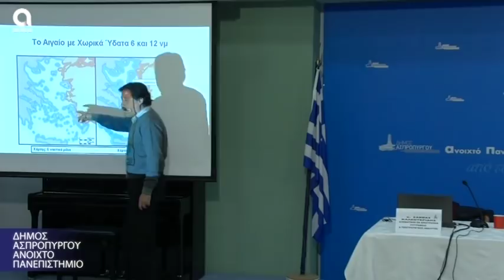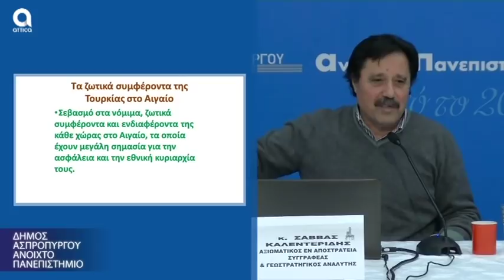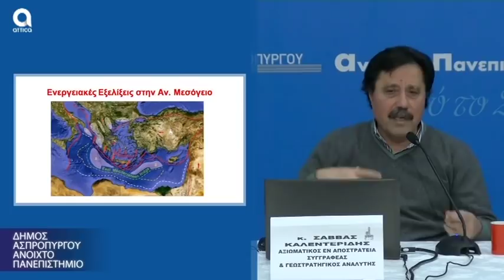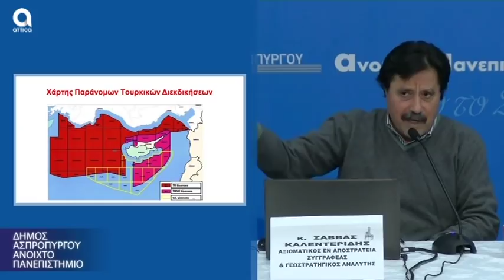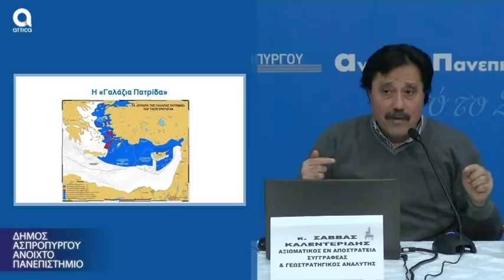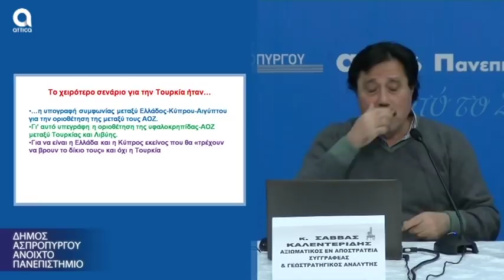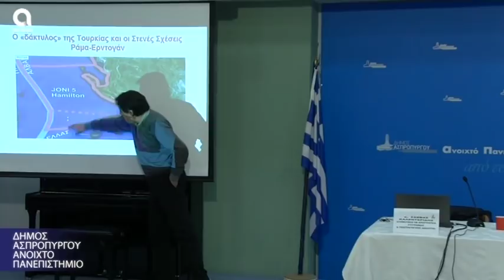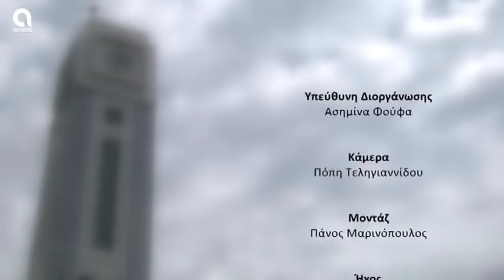ΑΝΟΙΚΤΟ ΠΑΝΕΠΙΣΤΗΜΙΟ 09.02.2020 κ. ΣΑΒΒΑΣ ΚΑΛΕΝΤΕΡΙΔΗΣ Β' ΜΕΡΟΣ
κ.ΣΑΒΒΑΣ ΚΑΛΕΝΤΕΡΙΔΗΣ - ΑΞΙΩΜΑΤΙΚΟΣ ΕΝ ΑΠΟΣΤΡΑΤΕΙΑ ΣΥΓΓΡΑΦΕΑΣ ΚΑΙ ΓΕΩΣΤΡΑΤΗΓΙΚΟΣ ΑΝΑΛΥΤΗΣ,